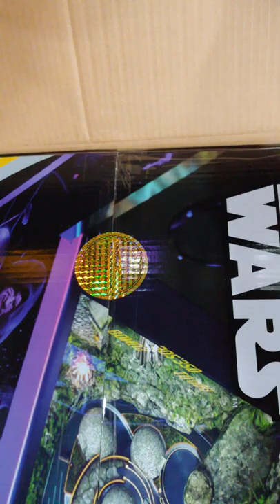Star Wars Arcade1UP Pinball what's in the box